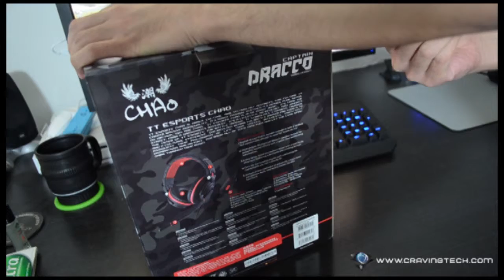Tt eSPORTS DRACCO Captain gaming headset unboxing + text review